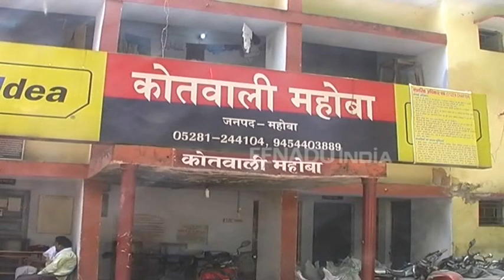महोबाः तेज रफ्तार ट्रक की चपेट में आने से युवक की मौत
महोबा : ट्रक और बाइक की जोरदार टक्कर में बाइक सवार युवक की मौके पर ही मौत हो गई. युवक को रौंदते हुए ट्रक चालक मौके से फरार हो गया. पुलिस ने शव को कब्जे में लेकर पोस्टमार्टम के लिए भेज दिया है. साथ ही ट्रक चालक को भी कुछ दूरी पर पकड़ लिया गया और उसके खिलाफ कार्रवाई की जा रही है